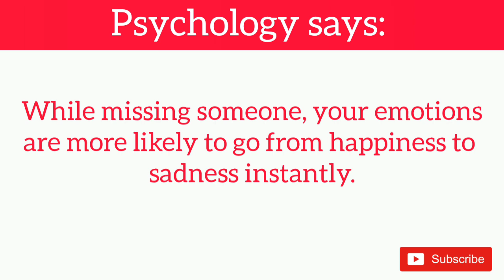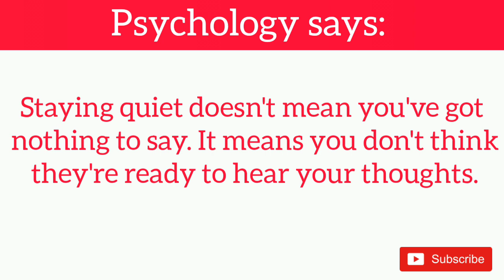Psychology Says || 10 psychological facts about human (Part - 2)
There are other video also on my channel about  facts and world facts , Psychological facts etc I also make videos on different topics like animals facts about world , psychological facts etc.

| Psychological facts helps to know about human nature, mind , behaviour and personality | Psychological studies on human behaviour |

Psychology is a term from which you can read human mind , nature  and characteristics.

IF U LIKED IT.

AND